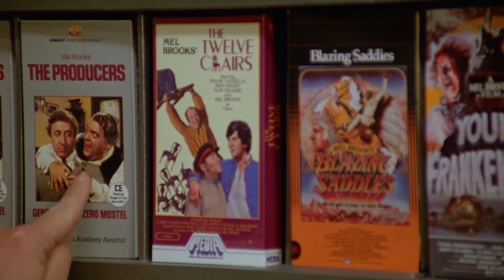When will then be now?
From the movie Spaceballs (1994). Directed by Mel Brooks.